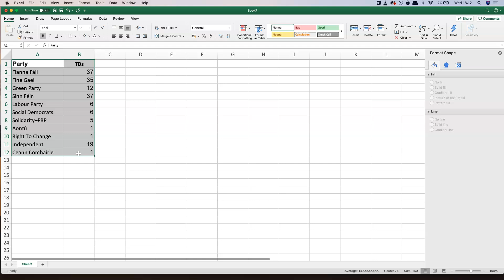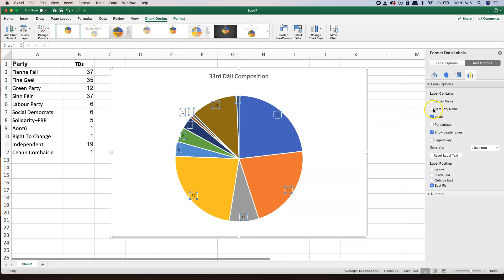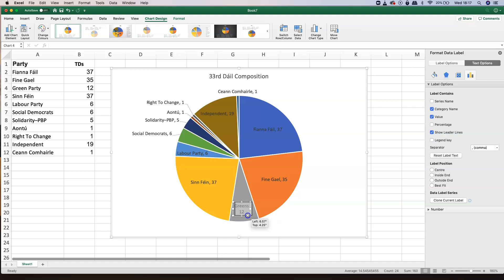Pie Charts - Creating & formatting - Mac Excel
The Pie Chart - It's one of the go to charts everywhere. In everyday life you cannot go far without encountering one. but the method of creating one in Excel has changed over the years.

This tutorial quickly takes you through the basic set up of the data - selecting the series  and creating the chart. Then I discuss what's the next step to make your pie chart more intuitive with different labelling and legend options. I change the labels appropriately and insert them into the segments on the pie chart.

This tutorial is performed on Excel for Mac but most of the techniques are identical on the PC version.